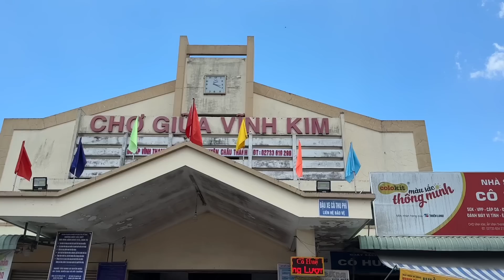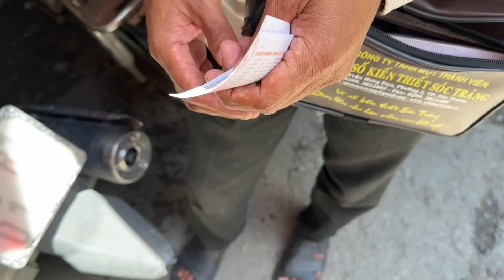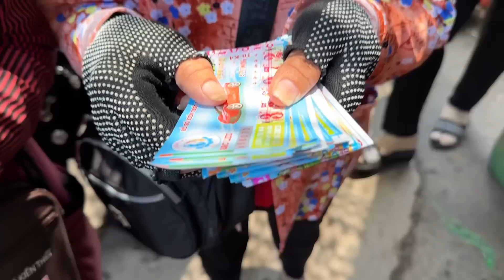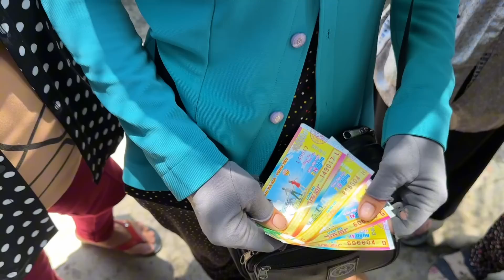Náo Loạn Chợ Vĩnh Kim Tiền Giang Đầy Ắp Sầu Riêng Ngon Người Khó Khăn Rất Nhiều | Khương Nhựt Minh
Chân Thành Cảm Ơn Những Nhà Hảo Tâm Canada :
1. Cô Chieu Phuong Vi đã gửi 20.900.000 vnđ.
2. Gia Đình Nhà Hảo Tâm đã gửi 800.000 vnđ.
Nhằm gửi đến Người Khó Khăn Bán Vé Số. Lụm Ve Chai. tại Chợ Đầu Mối Trái Cây Vĩnh Kim trưa nay 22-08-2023.